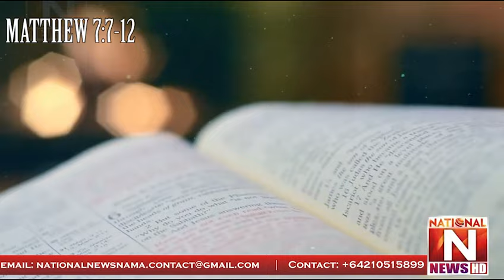Dhoondo Gay - Special Message